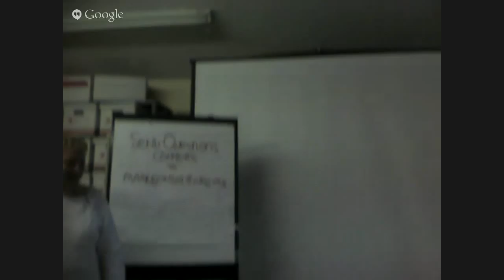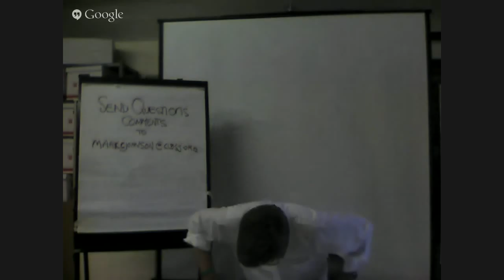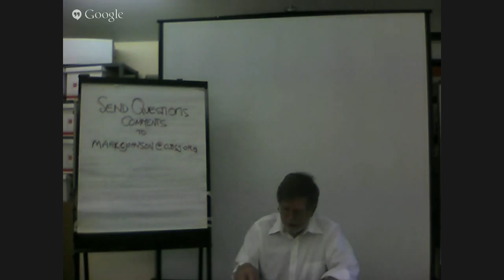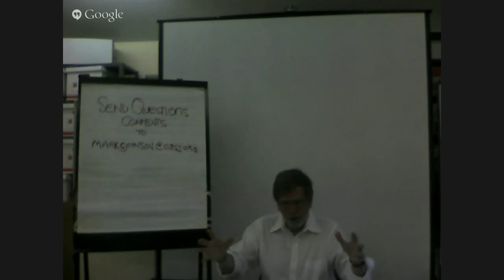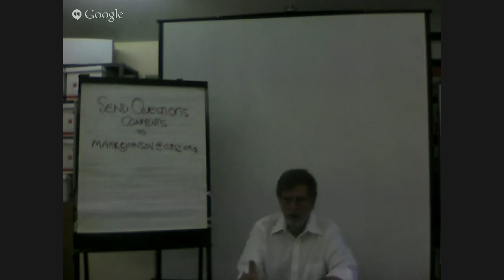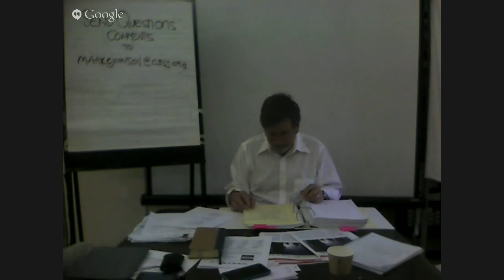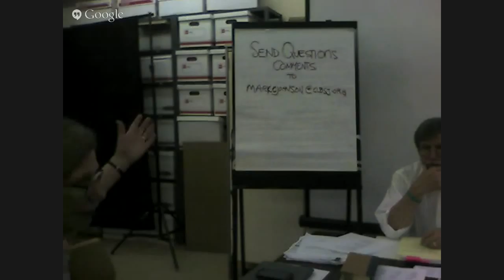Biblical Performance Criticism: A New Paradigm for Biblical Interpretation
A Presentation by Tom Boomershine of the Network of Biblical Storytellers, Int.l based on the Resurrection Story